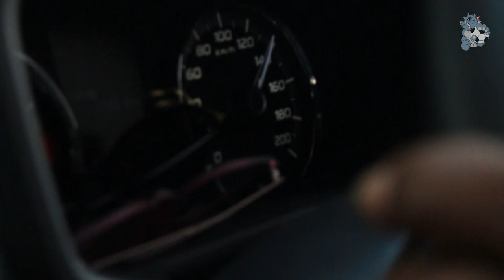GONZALES JAWA ON FIRE!!! - HUJAN GOL TERJADI DI MARKAS POLDA JATIM